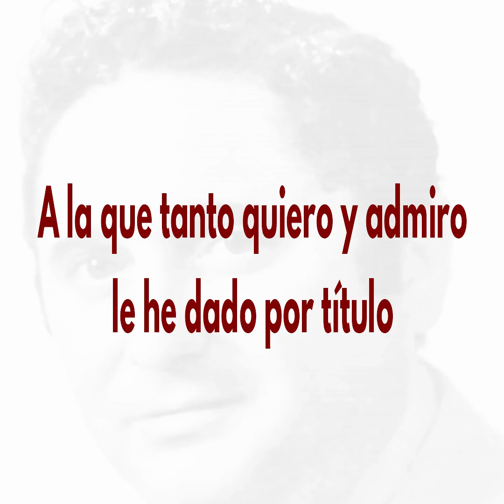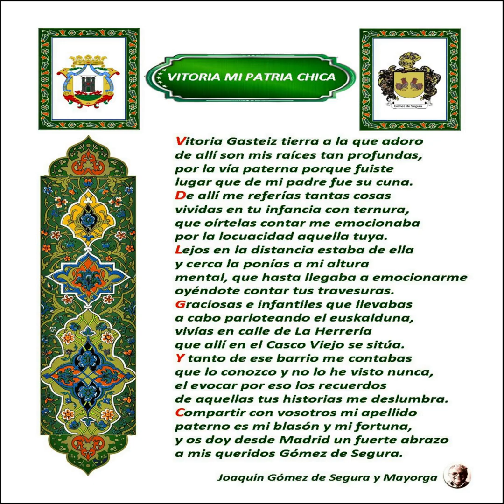VITORIA mi patria chica; versos dedicados alos GÓMEZ DE SEGURA por Joaquín Gómez de Segura y Mayorga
VITORIA mi patria chica; versos dedicados a los GÓMEZ DE SEGURA por Joaquín Gómez de Segura

joaquingomezdesegura versos